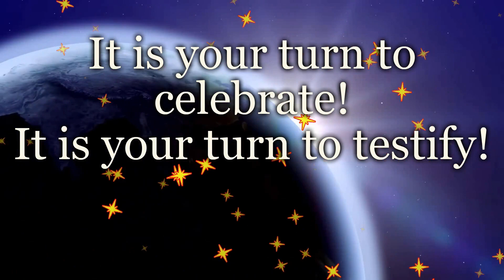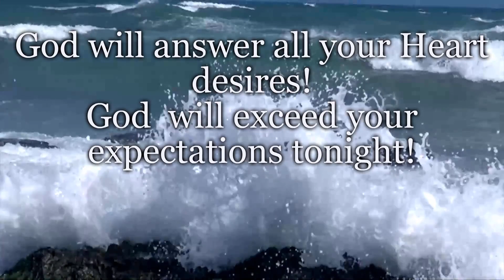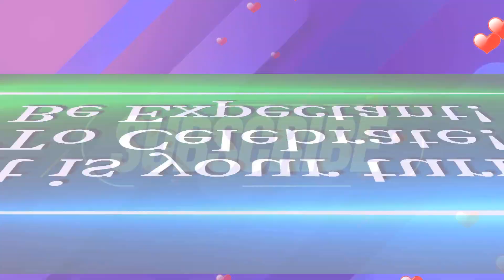MY DESTINY SHALL NOT BE WASTED💥✝️💥✝️ 💥POWERFUL PRAYER TO CHANGE YOUR SITUATIONS- Pastor Rufus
How To Turn your DESTINY Into Success with prayer. This powerful prayer session will change your life completely. No matter  what you are going through,remember that prayer changes situation. Listen to this prayer and pray along. You shall be blessed in Jesus name.Amen

         📖HOW TO USE THIS PRAYER FOR EFFECTIVE RESULTS.💯💯
                                 Please use the following spiritual guidance below:
1️⃣ You need to go on 3 or 7 days personal fast. You fast from 6am to 6pm daily.
2️⃣ During your fasting, you pray  at the following hours, 6am, 9am, 12pm , 3pm and 6pm. Each day.
3️⃣ Listen to this prayer during your prayer time and pray along.
4️⃣ Meditate on Psalms 5 vs 12 every night for 30 minutes before you sleep.  Confess the verse repeatedly and continuously.
May the Lord strengthen you and give you the grace to carry out this spiritual exercise.
If you  would like me to pray along with you use the link on PRAYER REQUEST above..
Remain Blessed!